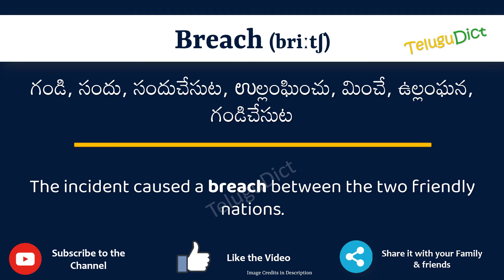Breach Meaning in Telugu | Breach in Telugu Dictionary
In this video, we will understand the meaning of Breach in Telugu and learn the pronunciation of Breach in Telugu.

 That is, you will understand Breach meaning in Telugu as well as how to speak Breach in Telugu,

What is the proper way to speak Breach in Telugu?

So, Let’s learn the word Breach in Telugu in just one minute.

Let’s, understands Breach examples in Telugu

# Breach తెలుగులో అర్థం
Breachin తెలుగు